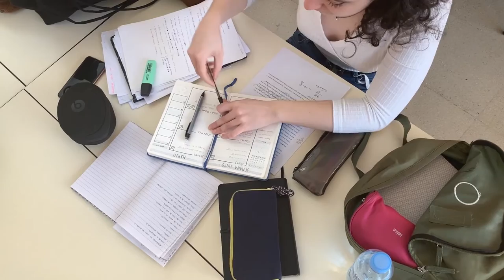The MOST EXPENSIVE UNIVERSITIES in the World!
In today's Luxury Position video we are going to be looking at the MOST EXPENSIVE UNIVERSITIES in the World!